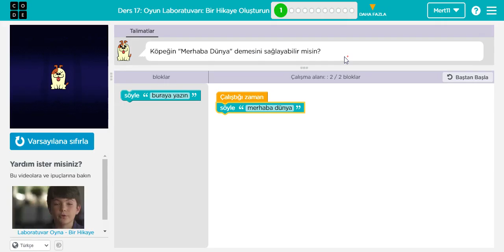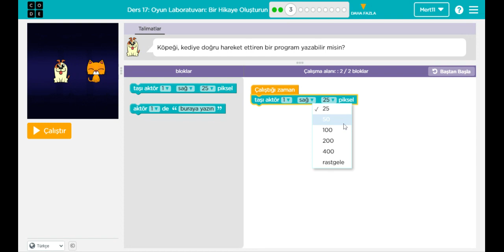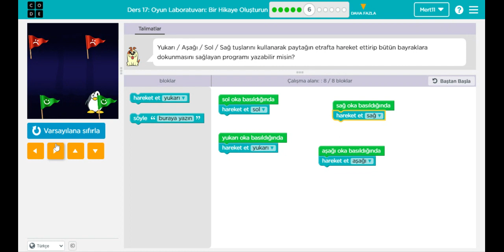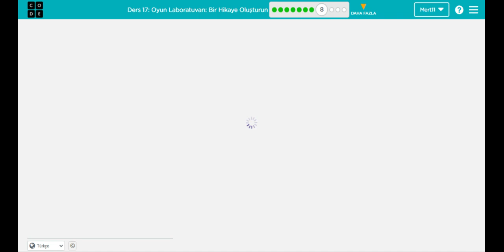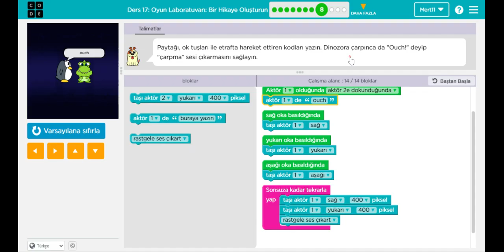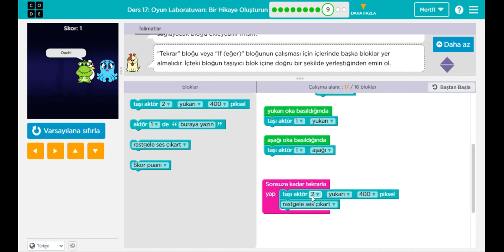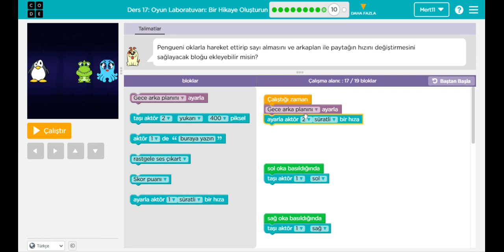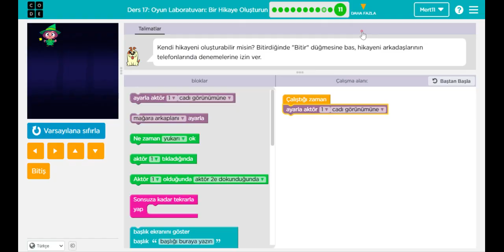Code Org Kurs 2 Ders 17 Oyun Laboratuvarı Bir Hikaye Oluşturun - Code.org Kurs 2 Ders 17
Code Org Kurs 2 Ders 17 Oyun Laboratuvarı Bir Hikaye Oluşturun da yer alan 1 den 11 e kadar tüm bulmacaların cevapları bulunmaktadır.

Temel Kodlama Eğitimi 1 ve Temel Kodlama Eğitimi 2 kitaplarındaki Sıralama ve Döngüler konularını çalışabilirsiniz.

Çocuklar için Kodlama kitabı Code.org Ders-2 Sahne 17 - Oyun Laboratuvarı: Bir Hikaye Oluşturun uygulamaları

Code.org, kar amacı gütmeyen bir kuruluşun web sitesidir. Web sitesi ücretsiz kodlama dersleri içeriyor ve girişim aynı zamanda müfredata daha fazla bilgisayar bilimi dersi eklemelerini teşvik etmek amacıyla okulları hedefliyor.